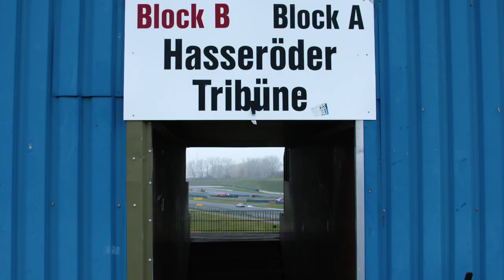Finale! Der Freitag in Oschersleben | ADAC GT Masters 2020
Finale in Oschersleben: Die Spannung steigt, wer wird Champion im ADAC GT Masters? Am Freitag machte Tabellenführer Patric Niederhauser im Rutronik-Audi das Tempo, doch die Verfolger sind ihm dicht auf den Fersen. Hier sind Impressionen vom Trainingstag in der Motorsport Arena Oschersleben.